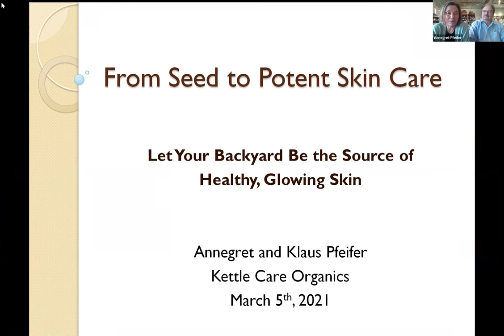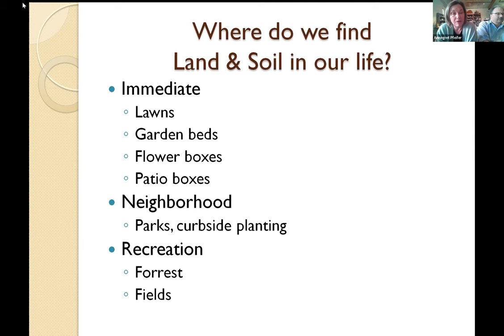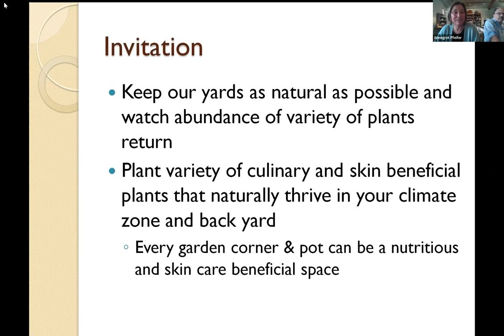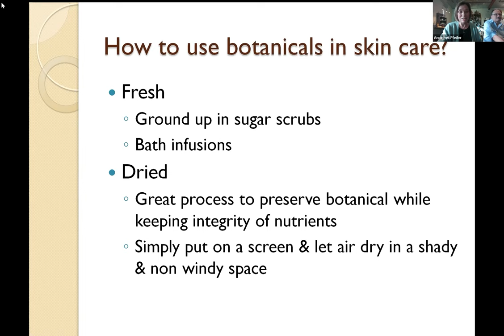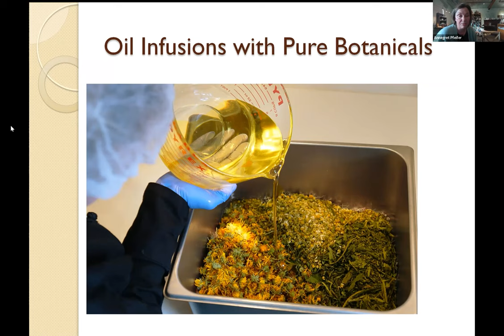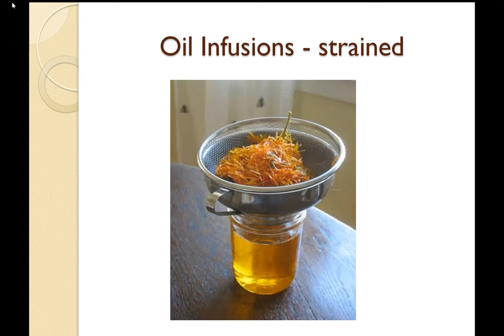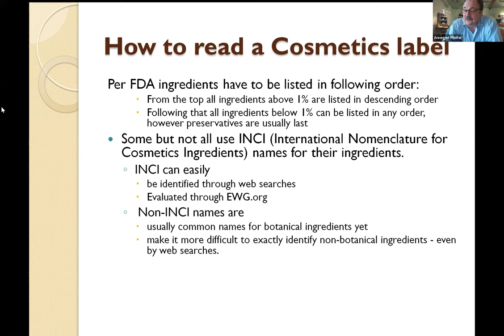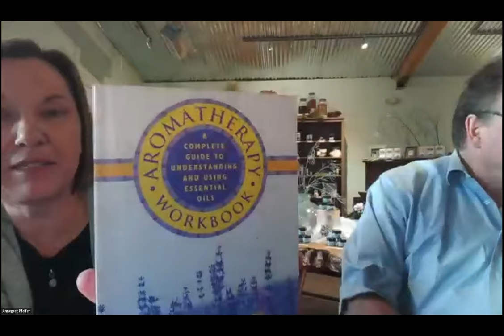From Seed to Potent Skin Care by Annegret Pfeifer (Kettle Care Organics)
Our bodies come from nature and they rely on nature to nourish them. Learn how to utilize your backyard to take care of your skin in a natural, healthy and effective way. Topics include identification of potent skin care botanicals that grow in our area, how to prepare them for skin care formulations, how to read skin care ingredients on labels and a demonstration of how to create potent skin care formulations at home.